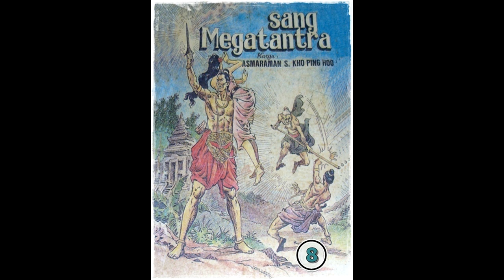Seri Cerita Silat Sang Megatantra Jilid 8